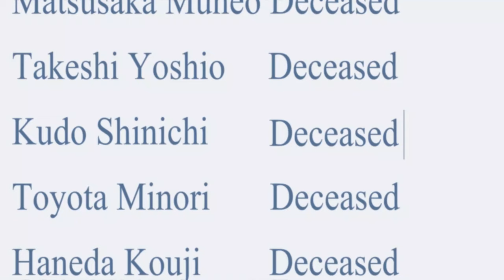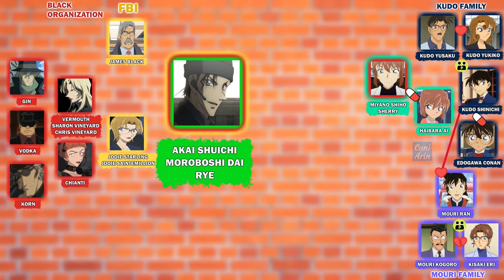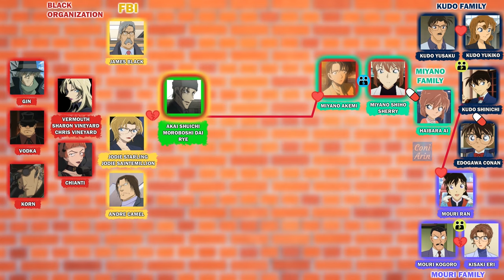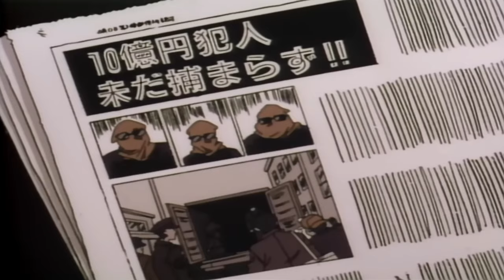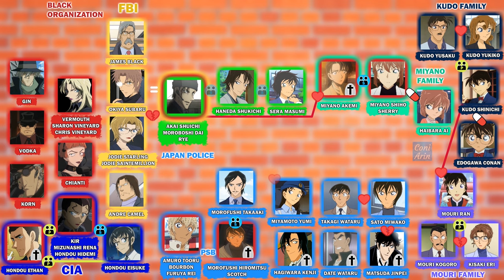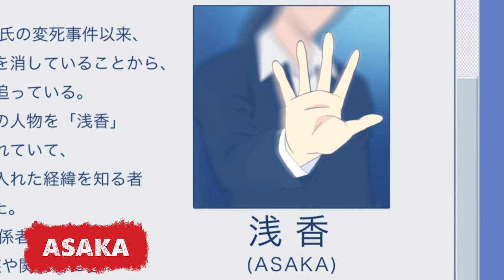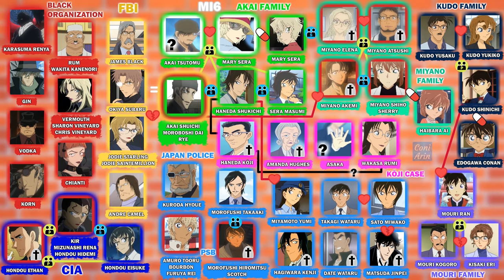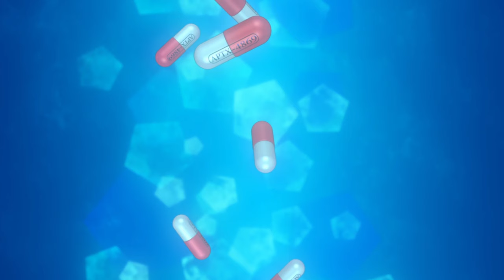Detective Conan FULL Story in 40 Minutes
This a complete summary of the Detective Conan main story so far, covering the events of the series related to the Black Organization and the main involved characters.

Anime covered (1-1035)
Manga covered (1-1066)

In the Relationship Map:
P=Parents
S=Siblings

00:00 Intro
00:37 Shinichi - Ran - Parents
01:38 Black Organization
02:10 Haibara Ai
03:34 Pisco Case
04:44 Vermouth
06:09 FBI
06:29 Jodie Starling
08:49 Akai Shuichi
11:10 Kir
14:57 Okiya Subaru
15:17 Sera Masumi
15:30 Bourbon
16:01 Police Academy Characters
17:22 Akai - Rei - Scotch
18:59 Scar Akai
19:31 Bell Tree Mystery Train
22:33 Scarlet Case
24:20 Haneda Shukichi
24:44 Akai Family
26:13 *How Mary Was Turned Into A Kid* Spoiler Manga (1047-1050)
27:01 Akai Family Current Situation
28:41 Miyano Family *Relationship Akai Family - Haibara* Manga (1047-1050) Even though it was hinted like a million times.
32:02 Haneda Koji Case
34:37 RUM * Spoiler Rum's Identity* Manga (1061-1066)
37:18 Current Events
38:24 Black Organization Boss
40:36 Outro

WAIT! You did?   then...may your life be filled with joy and happiness my friend